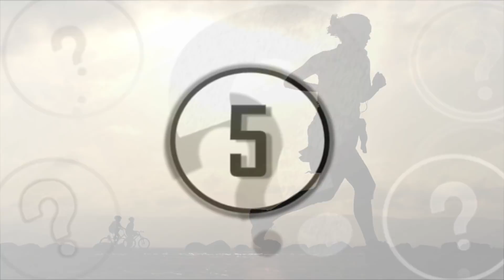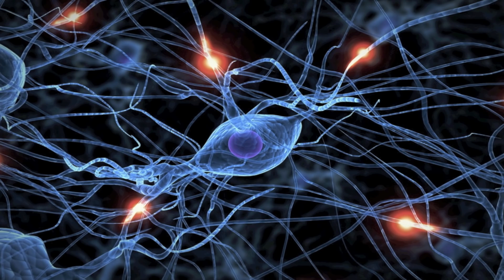5 Unsolved Mysteries Of The Human Body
5 unsolved mysteries of the human body. In this video we take a look at 5 unsolved mysteries of the human body. Modern science is still puzzled by some of the features of the human body. In this video we countdown 5 unsolved mysteries of the human body.